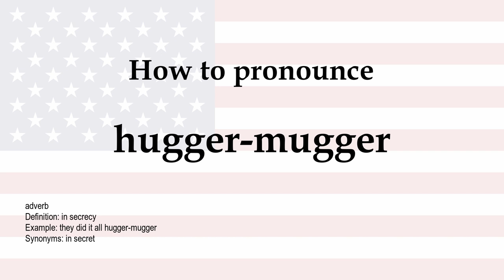How to pronounce 'hugger mugger' + meaning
hugger mugger (verb): act stealthily or secretively. Synonyms: